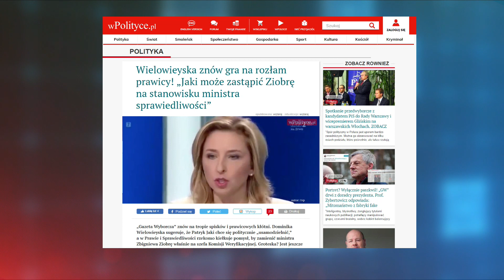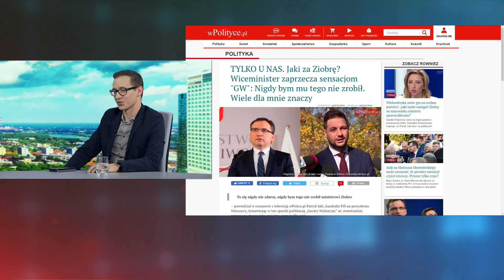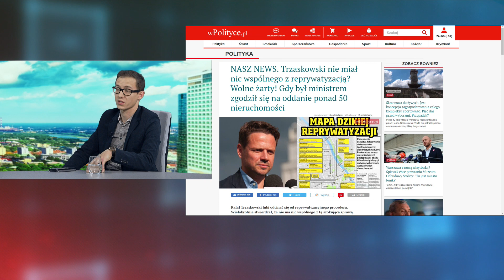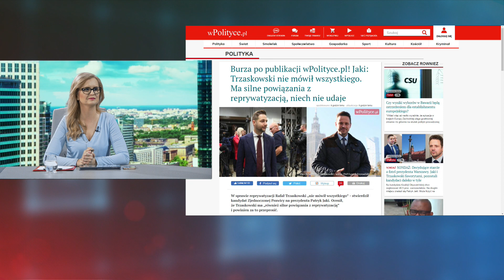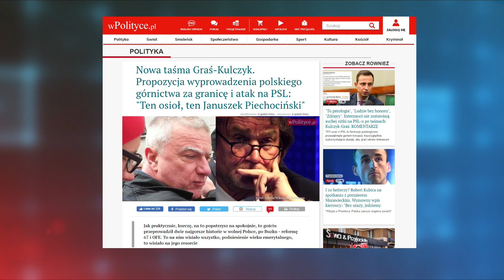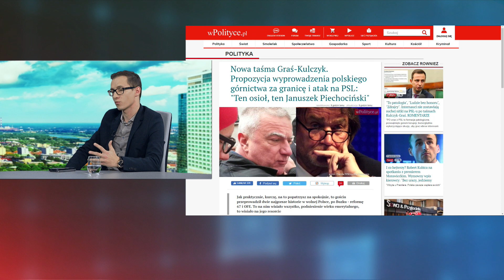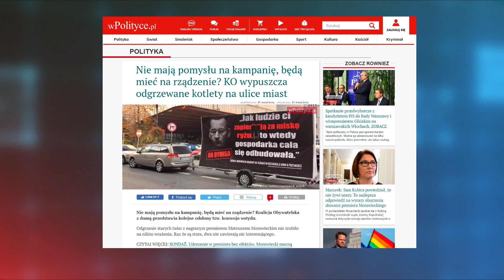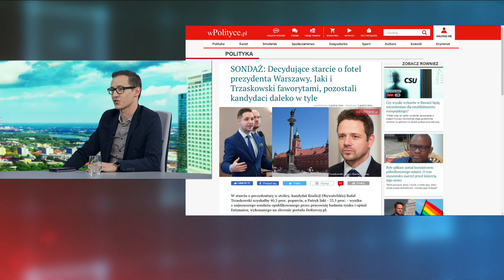Ciekawe... Patryk Jaki za Zbigniewa Ziobrę?